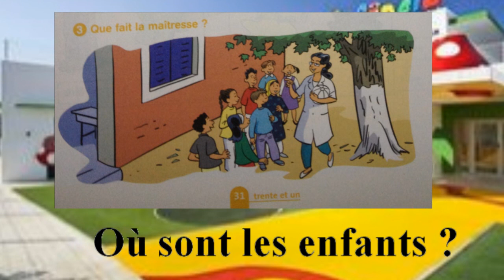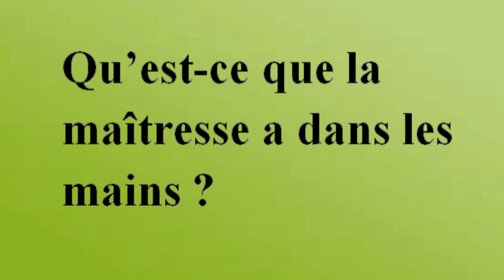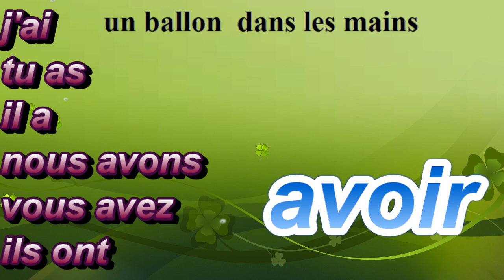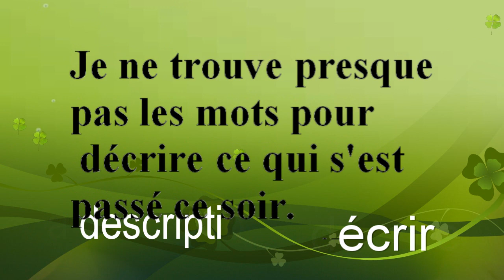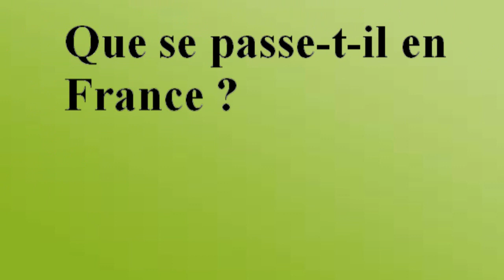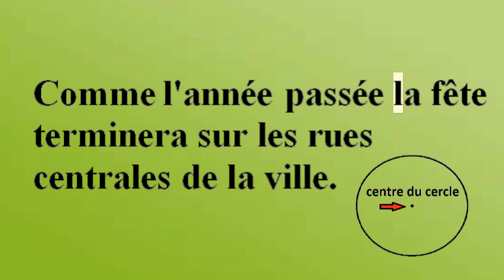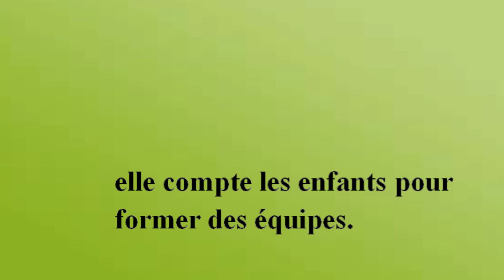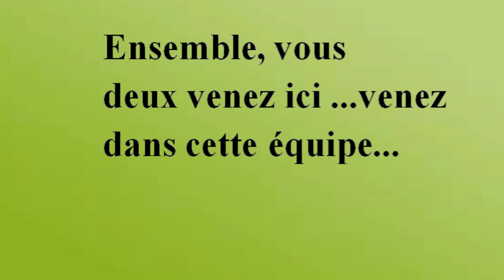Français, 3ème année pr, dialogue: la maîtresse Samira 3 , L69